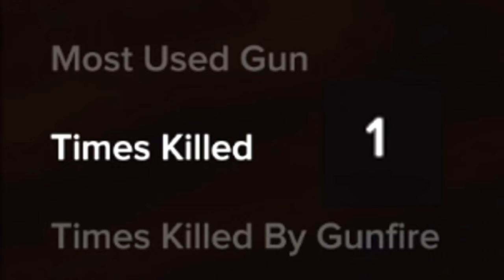Sleeping Dogs Is A TIMELESS Masterpiece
Best open world game that will never get a sequel  :(